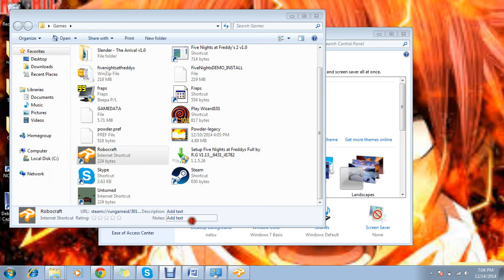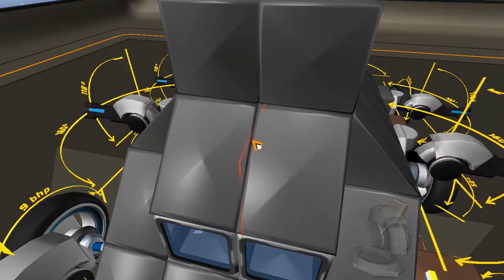Robocraft ep 3 Why the fails now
Why all of a sudden the fails.